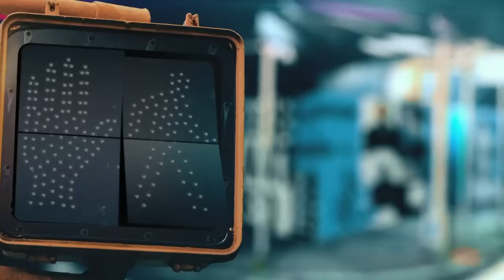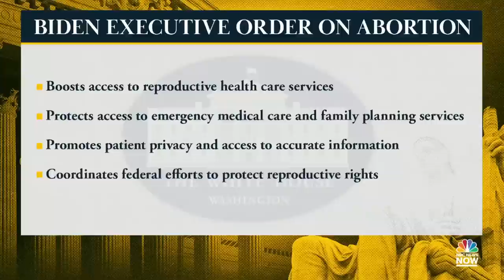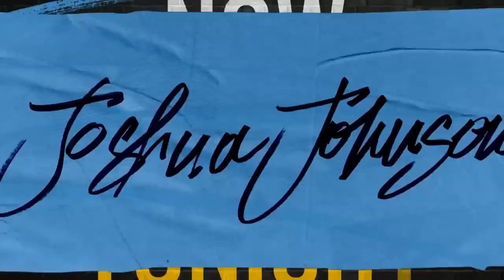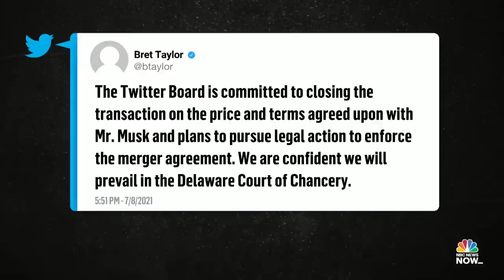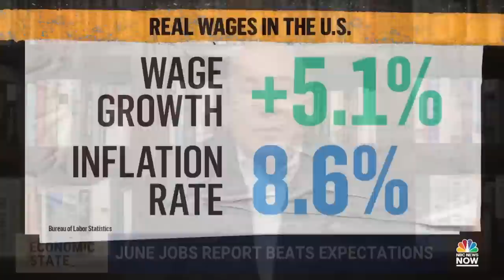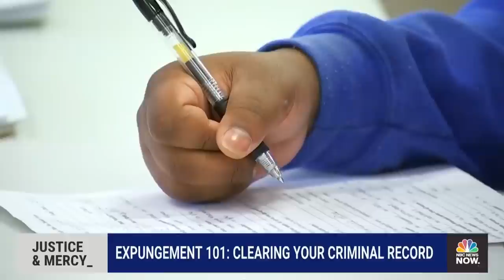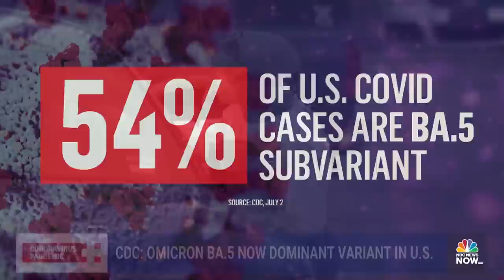NOW Tonight with Joshua Johnson - July 8 | NBC News NOW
Former Japanese Prime Minister Shinzo Abe was assassinated at a campaign event, President Biden signs an executive order that protects abortion access and a breakdown of how to expunge a criminal record.